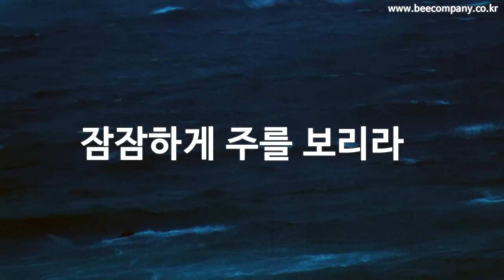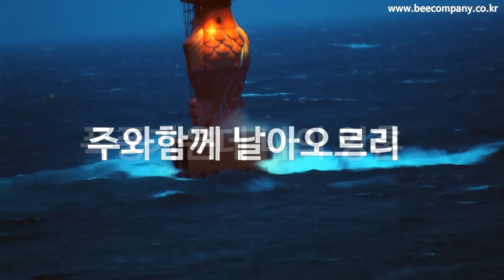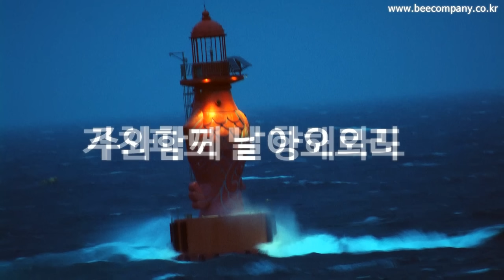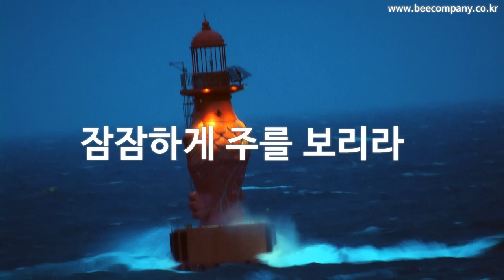주품에 품으소서 by 김대환 "STILL" (ENG SUB)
주 품에 품으소서
능력의 팔로 덮으소서
거친파도 날 향해와도 주와 함께 날아오르리
폭풍가운데 나의 영혼 잠잠하게 주를 보리라

주님 안에 나 거하리
주 능력 나 잠잠히 믿네
거친파도 날 향해 와도 주와 함께 날아오르리

작곡
Reuben Morgan

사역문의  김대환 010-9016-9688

혹시 영상업로드을 원치 않으시는분들이 연락주시면
그에따른  조치를 하도록 하겠습니다

CCM,찬양,찬송가,기독교,교회,교회음악,씨씨엠,HYMN,노래방